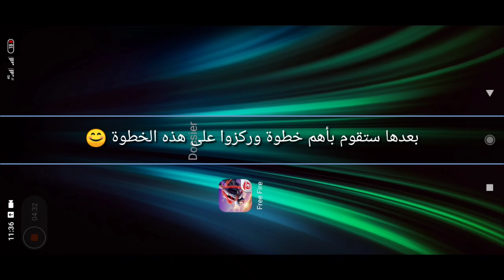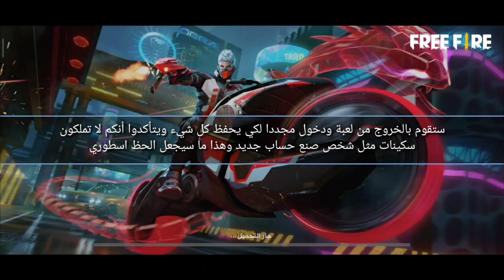طريقة الحصول على سكين أرنب وايت الذي نزل اليوم بطريقة مضمونة وفعالة 100٪